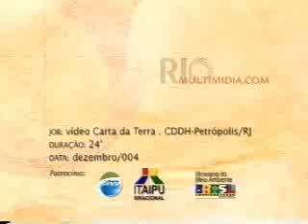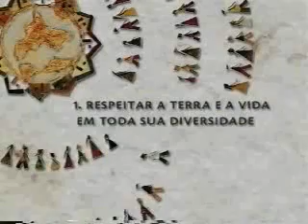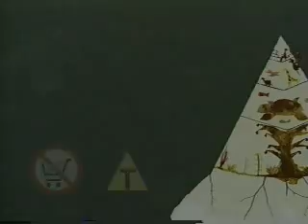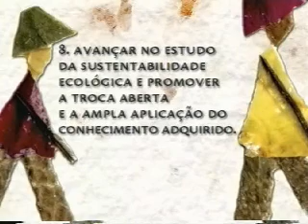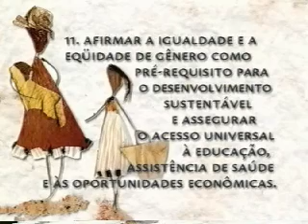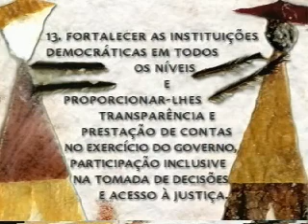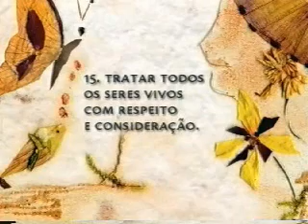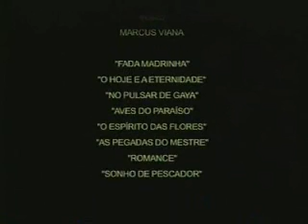A Carta da Terra.wmv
O texto da Carta da Terra

PREÂMBULO

Estamos diante de um momento crítico na história da Terra, numa época em que a humanidade deve escolher o seu futuro. À medida que o mundo torna-se cada vez mais interdependente e frágil, o futuro reserva, ao mesmo tempo, grande perigo e grande esperança. Para seguir adiante, devemos reconhecer que, no meio de uma magnífica diversidade de culturas e formas de vida, somos uma família humana e uma comunidade terrestre com um destino comum. Devemos nos juntar para gerar uma sociedade sustentável global fundada no respeito pela natureza, nos direitos humanos universais, na justiça econômica e numa cultura da paz. Para chegar a este propósito, é imperativo que nós, os povos da Terra, declaremos nossa responsabilidade uns para com os outros, com a grande comunidade de vida e com as futuras gerações.

TERRA, NOSSO LAR

A humanidade é parte de um vasto universo em evolução. A Terra, nosso lar, é viva como uma comunidade de vida incomparável. As forças da natureza fazem da existência uma aventura exigente e incerta, mas a Terra providenciou as condições essenciais para a evolução da vida. A capacidade de recuperação da comunidade de vida e o bem-estar da humanidade dependem da preservação de uma biosfera saudável com todos seus sistemas ecológicos, uma rica variedade de plantas e animais, solos férteis, águas puras e ar limpo. O meio ambiente global com seus recursos finitos é uma preocupação comum de todos os povos. A proteção da vitalidade, diversidade e beleza da Terra é um dever sagrado.

A SITUAÇÃO GLOBAL

Os padrões dominantes de produção e consumo estão causando devastação ambiental, esgotamento dos recursos e uma massiva extinção de espécies. Comunidades estão sendo arruinadas. Os benefícios do desenvolvimento não estão sendo divididos eqüitativamente e a diferença entre ricos e pobres está aumentando. A injustiça, a pobreza, a ignorância e os conflitos violentos têm aumentado e são causas de grande sofrimento. O crescimento sem precedentes da população humana tem sobrecarregado os sistemas ecológico e social. As bases da segurança global estão ameaçadas. Essas tendências são perigosas, mas não inevitáveis.

DESAFIOS FUTUROS

A escolha é nossa: formar uma aliança global para cuidar da Terra e uns dos outros ou arriscar a nossa destruição e a da diversidade da vida. São necessárias mudanças fundamentais em nossos valores, instituições e modos de vida. Devemos entender que, quando as necessidades básicas forem supridas, o desenvolvimento humano será primariamente voltado a ser mais e não a ter mais. Temos o conhecimento e a tecnologia necessários para abastecer a todos e reduzir nossos impactos no meio ambiente. O surgimento de uma sociedade civil global está criando novas oportunidades para construir um mundo democrático e humano. Nossos desafios ambientais, econômicos, políticos, sociais e espirituais estão interligados e juntos podemos forjar soluções inclusivas.

RESPONSABILIDADE UNIVERSAL

Para realizar estas aspirações, devemos decidir viver com um sentido de responsabilidade universal, identificando-nos com a comunidade terrestre como um todo, bem como com nossas comunidades locais. Somos, ao mesmo tempo, cidadãos de nações diferentes e de um mundo no qual as dimensões local e global estão ligadas. Cada um compartilha responsabilidade pelo presente e pelo futuro bem-estar da família humana e de todo o mundo dos seres vivos. O espírito de solidariedade humana e de parentesco com toda a vida é fortalecido quando vivemos com reverência o mistério da existência, com gratidão pelo dom da vida e com humildade em relação ao lugar que o ser humano ocupa na natureza.

Necessitamos com urgência de uma visão compartilhada de valores básicos para proporcionar um fundamento ético à comunidade mundial emergente. Portanto, juntos na esperança, afirmamos os seguintes princípios, interdependentes, visando a um modo de vida sustentável como padrão comum, através dos quais a conduta de todos os indivíduos, organizações, empresas, governos e instituições transnacionais será dirigida e avaliada.